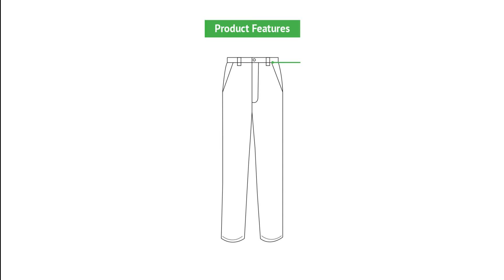The Awesome SCOTTeVEST Line Drawing Videos: Hidden Cargo Pants - Features 8 Pockets!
We LOVED making line drawing videos in which we showed you exactly where the pockets are placed and all the super cool features of our items This is a pocket guide for our awesome Hidden Cargo Pants with their 8 pockets!

We're pocket scientists! We produce multi-pocket clothing for men and women that are designed to not print your contents, have a built-in weight management system, and come with a pickpocket guarantee!

Perfect for travel, hiking, camping, and just about any activity you can think of even if it's just a quick trip to the store or a day at the office.